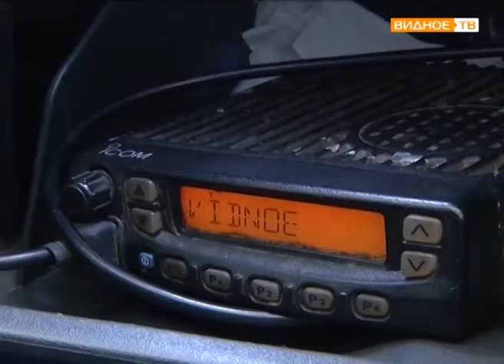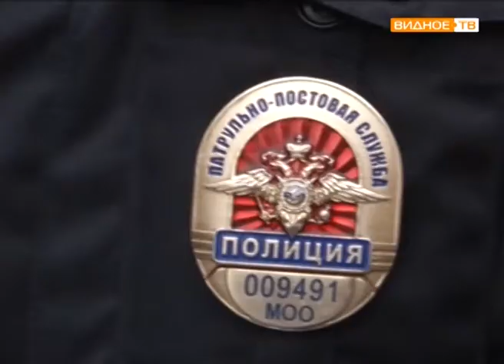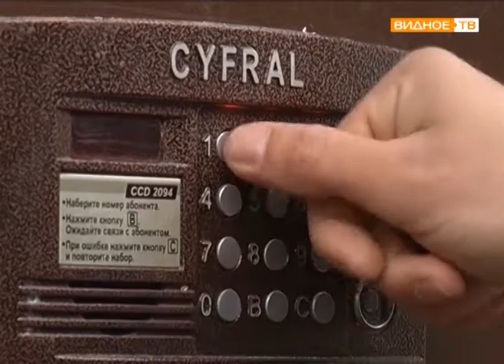Зарисовка о сотрудниках ППС А. Пурыгине и Н.Мигунове